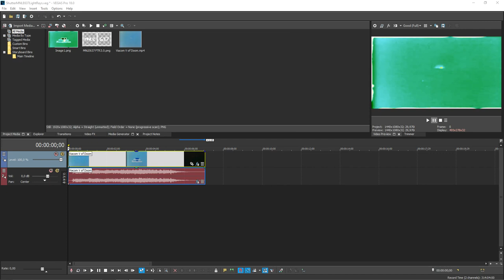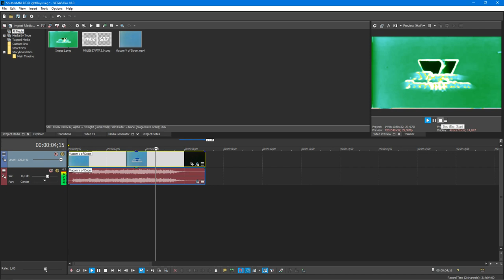{REQUESTED} How To Do Make Some ShutterMNLE637LightRays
Requested By: MSWVE557, MVAAC689 & TBTRVE339